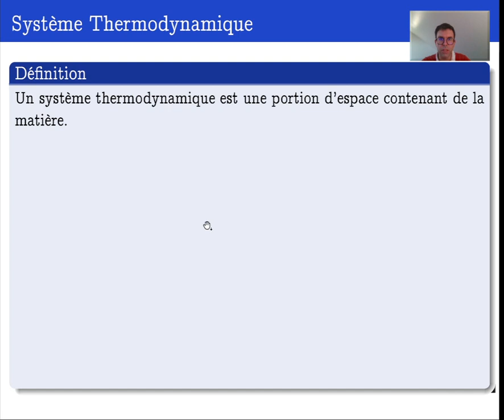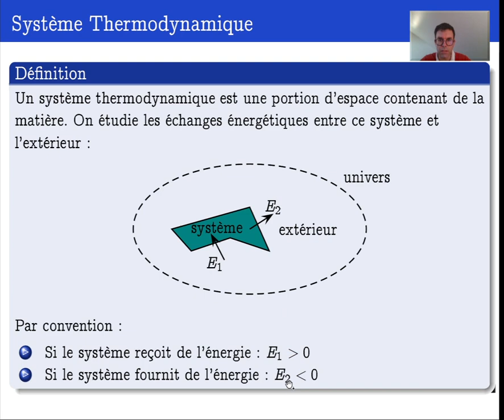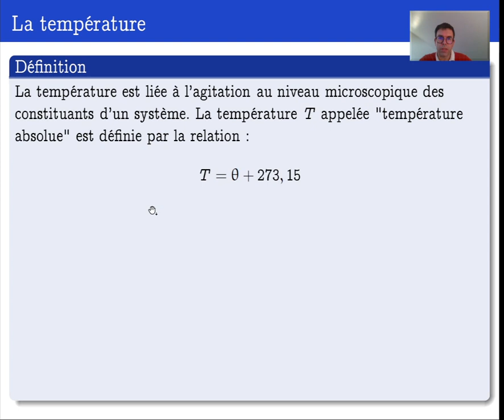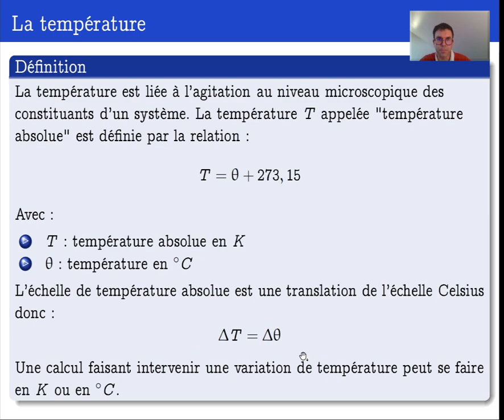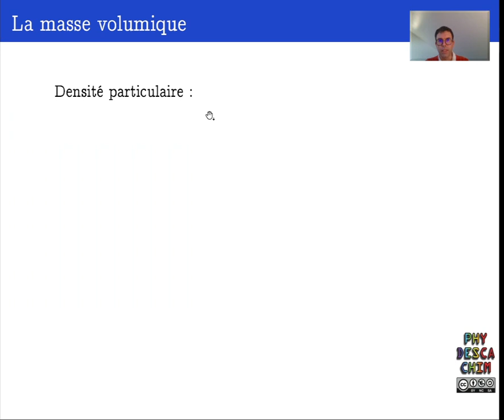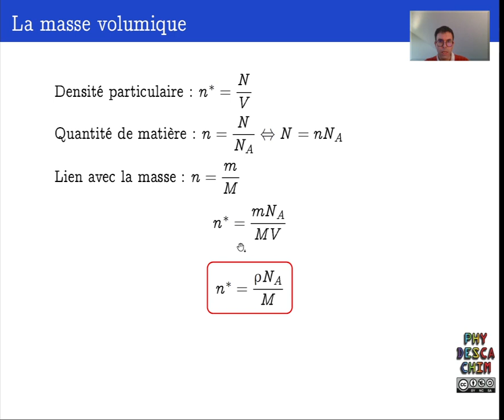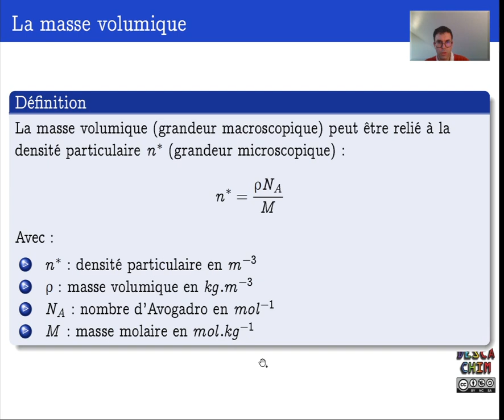Terminale - La thermodynamique - Système thermodynamique